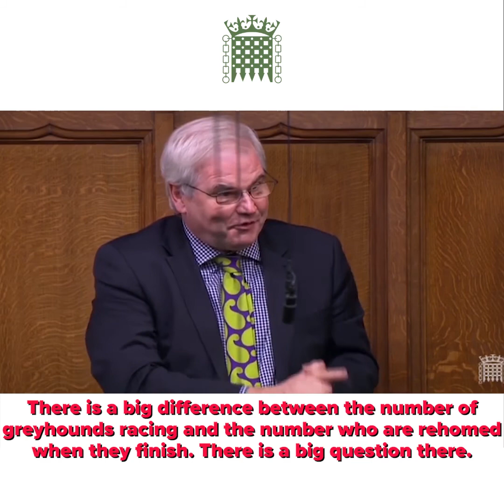Maiden Speech - 2nd July 2020